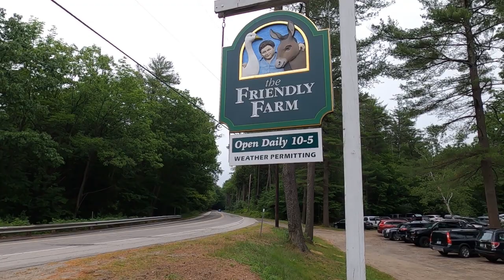FRIENDLY FARM 2021 | DUBLIN, NEW HAMPSHIRE | FAMILY VLOG | THINGS TO DO IN NH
Come along with us on our yearly trip to the Friendly Farm in Dublin, NH.

 Hope you enjoy our family vlog!

xoxo,
Celecia

Waterproof Action Camera
Dual Battery Charger
Memory Card
Action Camera Accessory Kit